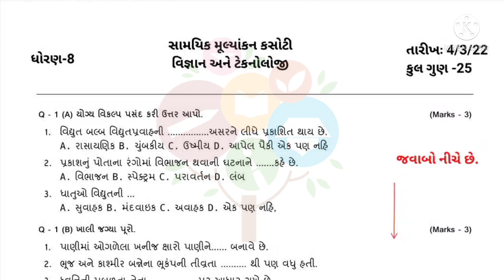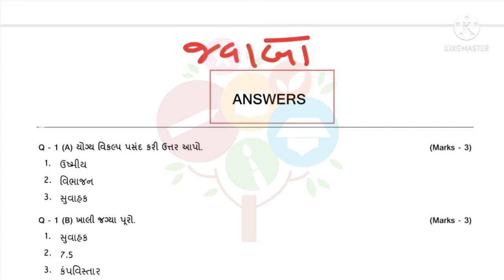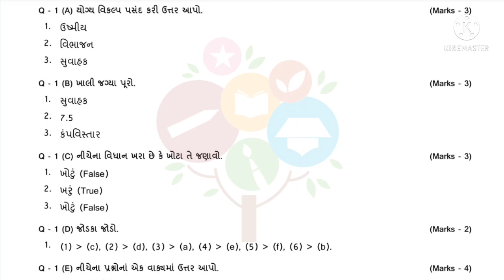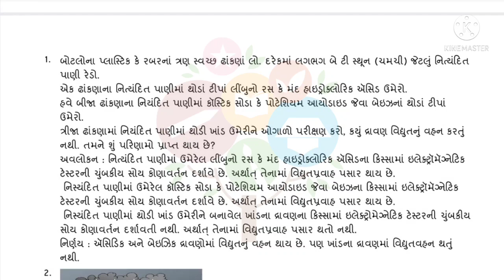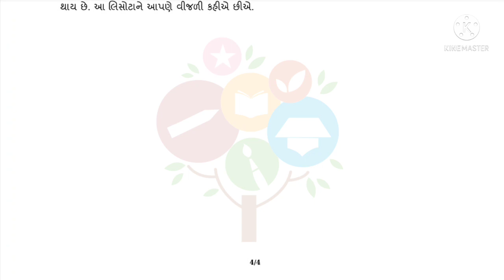Ekam kasoti std 8 science paper solution march 2022